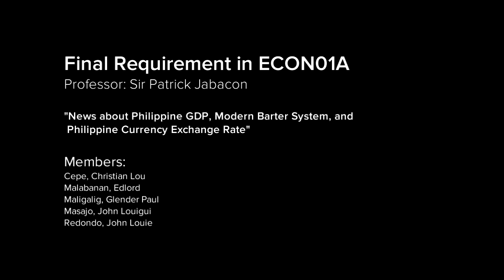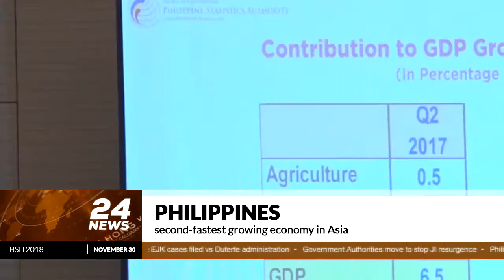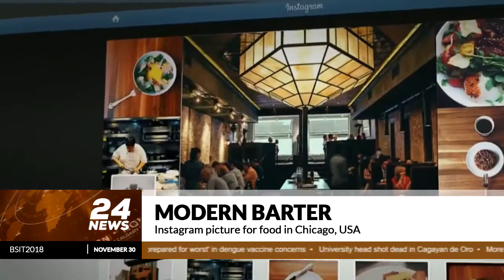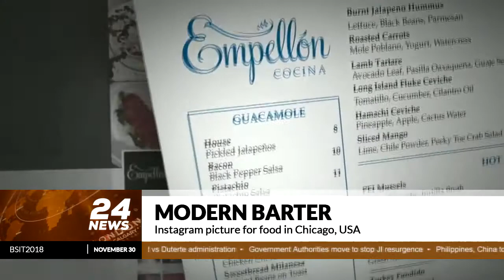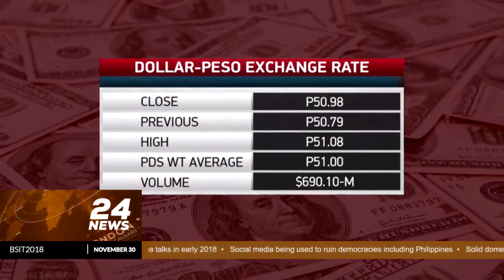Final Requirement in ECON01A